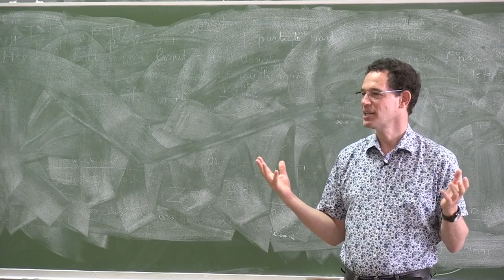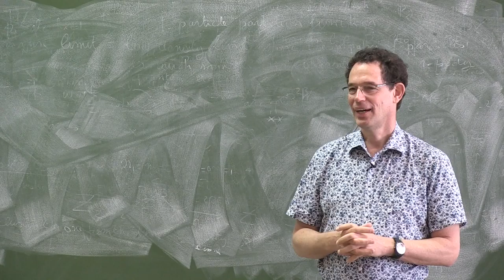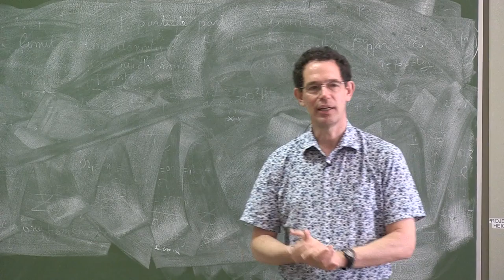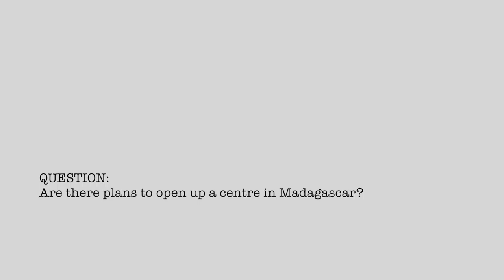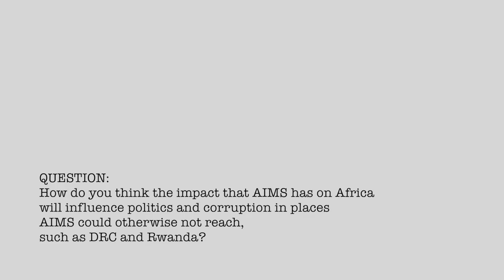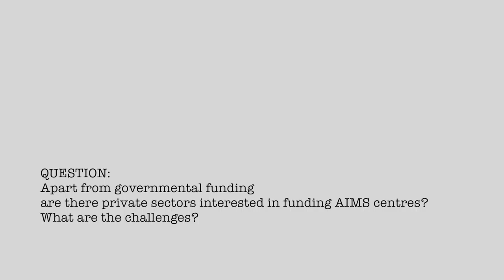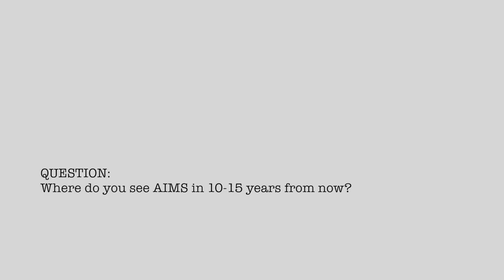Prof Neil Turok on the development of AIMS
On the 21st of January 2013 Prof Neil Turok addressed the students at AIMS South Africa, telling them about the development of AIMS, from foundation of the first AIMS centre to what has been achieved and its future.